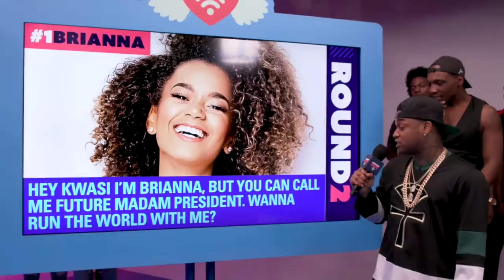Will This Catfish Pull Off the Ultimate Fake Out? | Singled Out | MTV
Justina Valentine and Conceited host the revival of MTV's "Singled Out” with an updated twist: 25 single people in real life (the IRLs) and 25 represented by dating profiles (the URLs) will compete to be picked by one hopeful looking for his or her perfect match. Will they find love or will they be catfishes?